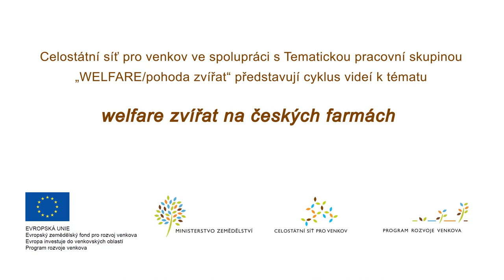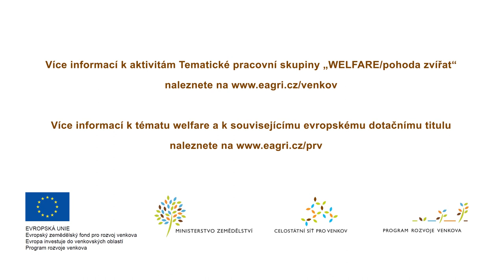Welfare zvířat - Venkovní odchov a vzdušné stáje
Celostátní síť pro venkov ve spolupráci v Tematickou pracovní skupinou "Welfare/pohoda zvířat" představují cyklus videí k tématu Welfare zvířat na českých farmách.
Více informací k tématu welfare a k souvisejícímu evropskému dotačnímu titulu naleznete na